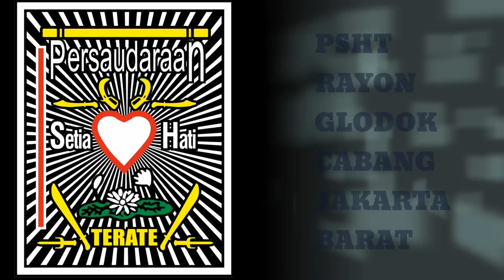SADIS..!! sambung sengit SISWA VS WARGA PSHT...!!!! PENCAK SILAT INDONESIA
Dokumentasi tes akhir kenaikan tingkat dari polos ke jambon.
PSHT (PERSAUDARAAN SETIA HATI TERATE) Rayon Glodok Cabang Jakarta Barat di Monas.
Selamat buat adik-adik yang telah menyelesaikan tes kenaikan tingkat. Semoga kedepannya lebih semangat dan lebih berprestasi.

psht vs pagar nusa,
psht cabang kuansing,
psht vs kera sakti,
psht jember,
psht vs ikspi,
psht pusat madiun,
psht vs pshw,
psht sambung,
psht abal abal,
psht anti kewan,
psht atraksi,
psht ambulu,
psht amerika,
psht asian games 2019,
psht aceh,
psht anak anak,
kripenan psht,
as dower psht,
psht blitar,
psht bojonegoro,
psht belotan,
psht belanda,
psht bersholawat,
psht bentrok pn,
psht bali,
psht banyuwangi,
tendangan b psht,
cara tendangan b psht,
teknik tendangan b psht,
tendang b psht,
b terbang psht,
psht cabang tebo,
psht cabang sragen,
psht cabang batang,
psht cabang bungo,
psht cabang merangin,
psht cantik,
psht cup,
tendangan c psht,
psht di luar negeri,
psht dunia,
psht di indosiar,
psht dangdutan,
psht denny wewey,
psht di tv,
psht di brownis,
psht dibubarkan,
psht hd,
psht eny sagita,
psht eropa,
psht england,
psht era raja tega,
psht emosi,
psht eromoko,
psht editor,
psht eyang suro,
psht film,
psht full album,
psht fighter,
psht film pendek,
psht final,
psht full,
psht fakfak,
psht foto,
psht gadungan 2021,
psht gadungan terbaru,
psht gresik,
psht geger,
psht gerakan wayang,
psht global,
psht geger geden,
psht grobogan,
story wa psht,
psht hitamkan,
psht hari ini,
psht hitamkan solo,
psht hitamkan kalimantan,
psht hanifan,
psht hitamkan nganjuk,
psht hancur,
psht hongkong,
psht indonesia,
psht info,
psht ikspi,
psht inggris,
psht ikut pencak dor,
psht india,
psht indramayu,
psht indonesia vs malaysia,
psht jj,
psht jember 2021,
psht joget,
psht jepang,
psht jaya,
psht jaman dulu,
psht jogja,
psht korea,
psht kupang,
psht klaten,
psht kalah telak,
kue psht,
kue ulang tahun psht,
psht lagu,
psht loyalitas madiun,
psht nusantara,
psht ora gumunan mp3,
psht ora gumunan lirik,
psht on vacation tanjung pasir,
psht ora gabungan,
psht plaosan,
psht pencak dor,
psht ponorogo,
psht pusat jakarta,
psht palestina,
psht p16 dan p17,
psht papua wamena,
pp psht,
psht vs pp,
psht vs pp di bekasi,
psht p 16,
pp vs psht semarang,
psht p 16 p 17,
psht pp bekasi,
psht p17,
story wa psht quotes,
ilmu qontak psht,
psht rembang,
psht romantis,
psht ranting karangmalang,
psht rantau sejabodetabek,
psht ranting kerjo,
psht ranting penawartama,
psht ranting paron,
psht reog ponorogo,
r totong ikut psht,
r koeswanto psht,
psht sedunia,
psht sedunia loyalitas madiun,
psht story wa,
psht sragen,
psht sleman,
psht surabaya,
psht sedati,
g21 s psht,
psht terbaru,
psht tangerang,
psht tes mental,
psht tni,
psht tingkat 3,
psht tuban,
psht timor leste,
psht terbaru 2021,
tendangan t psht,
korlap t psht,
tutorial tendangan t psht,
tendangan t psht mematikan,
jurus t psht,
t terbang psht,
psht vs korlap t,
t putar psht,
psht ujian sabuk,
psht ufc,
psht unsiq,
psht uji mental,
psht uin malang,
psht ungaran,
psht uin walisongo,
psht untuk palestina,
fazil u pshtiwan,
hawre psht u panam,
pshten w jli kurdi,
psht kameray charx u falak,
psht vs tapak suci,
psht vs pagar nusa jember,
psht vs karate,
psht cup v banjarbaru,
psht wani tanding,
psht wamena,
psht warga gadungan,
psht wuluhan,
psht wayang,
psht wonogiri,
psht wamena papua,
psht winongo,
story w psht,
ata esmail w pshtiwan,
fazil w pshtiwan,
psht x ikspi,
tipe x psht,
bima x psht,
mobile legends x psht,
psht vs pn jember,
psht yang sah,
psht yang sah dimata hukum,
psht yg sah,
psht yogyakarta,
psht yahukimo,
psht yang asli,
psht yosowilangun,
psht yasinat,
psht ziarah ke makam eyang suro,
psht zoom,
psht 019,
lagu psht 012,
edi iskandar psht 07,
psht jj08,
psht cabang 064 makassar,
psht 1922,
psht 1922 indonesia,
psht 16 vs 17,
psht 16,
psht 1 abad,
psht 16 dan 17,
psht 1922 indonesia mas gembong,
psht 16 vs 17 bentrok,
psht 2021,
psht 22,
psht 2020,
psht 2019,
psht 2016,
psht 2010,
psht 2017,
psht 2022,
warga tingkat 2 psht,
solospel tingkat 2 psht,
latihan tingkat 2 psht,
warga tk 2 psht,
pasang 2 psht,
sambung tk 2 psht,
tes tingkat 2 psht,
wejangan tingkat 2 psht,